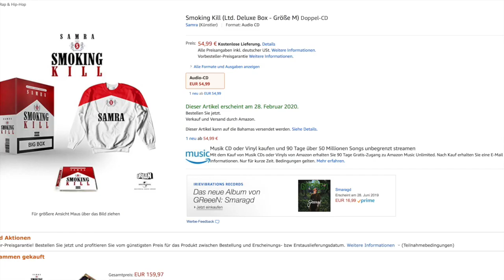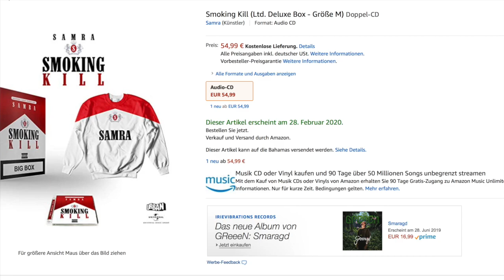SAMRA darf sein Album nicht “MARLBORO ROT“ nennen!!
Oh Krass Samra hat vermutlich eine Unterlassungsklage bekommen von Marlboro wegen seinem Album was nicht nur den gleichnamigen Titel trägt sonder die Box komplett der Marke ähnelt..
Unsere heutige Folge bei Raptalk